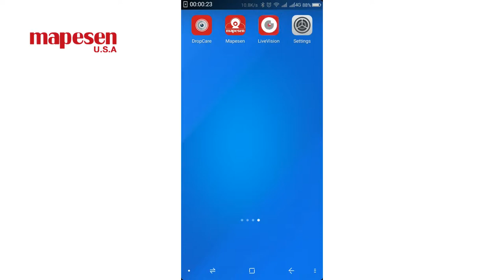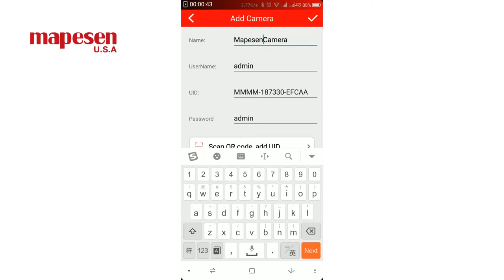MAPESEN 2.0MP WIFI TF CARD CAMERA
Mapesen standard alone WIFI SD card Camera,  support 16GB/32GB/64GB SD Card, Support P2P .APP name: Live vision. .Also, support CMS, could be added to 128 cameras.